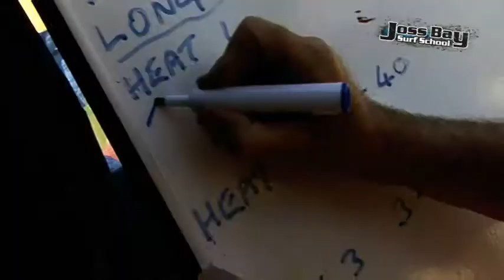Joss Bay Surf Comp Web Promo